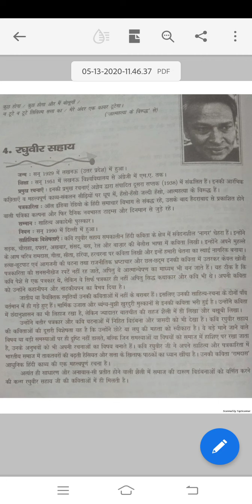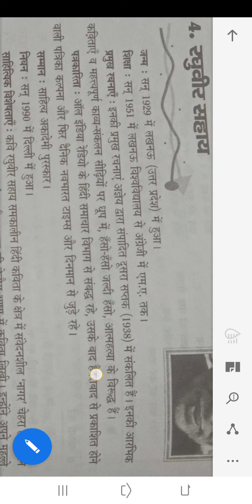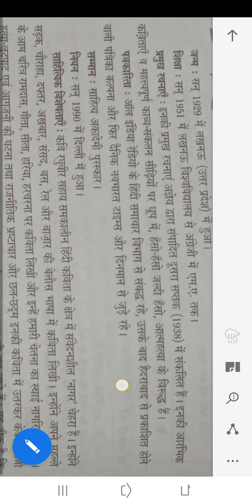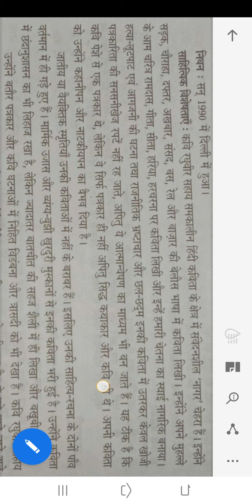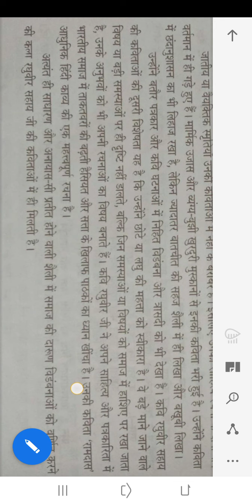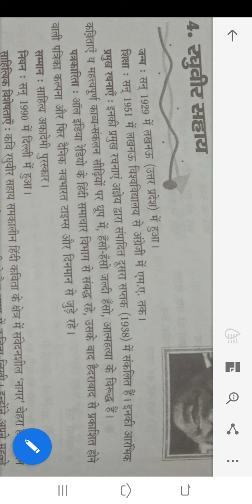12th Hindi रघुवीर सहाय जीवन परिचय